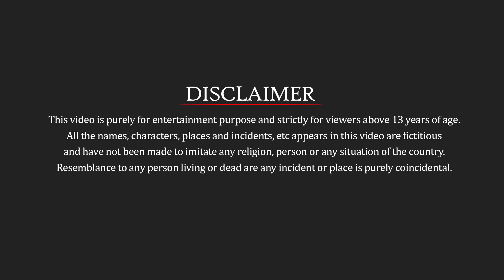विशालकाय जादुई 8 पहियों तरबूज ट्रक Giant Magical 8 Wheels Watermelon Truck Hindi Kahaniya Stories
विशालकाय जादुई 8 पहियों तरबूज ट्रक Giant Magical 8 Wheels Watermelon Truck Hindi Kahaniya Stories Comedy Video